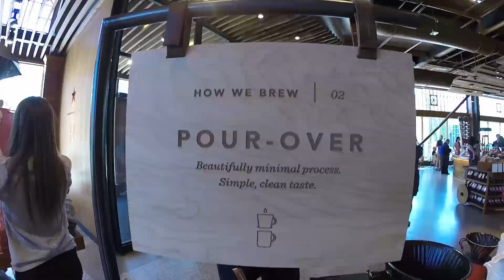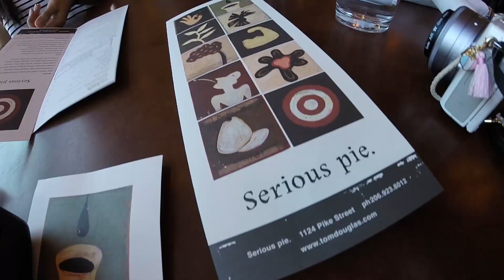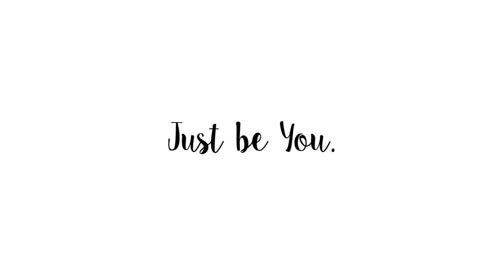EP. 4 HELLO SEATTLE! DAY 1 // 친구들과 함께 시애틀 여행 브이로그 | Soyoung Diaries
Instagram | Twitter | Pinterest | Snap Chat ♥ @soyoungdiaries

Hey guys! I've been doing quite a bit of traveling lately, so I thought
I'd share with you guys my experiences through a v-log! :)

I recently graduated university & so did one of my other friends!
So we decided to go on a trip to Seattle & have some fun!

Here are the list of places shown in the video above:

Alaska Airlines:
It was an average airline! Nothing horrible, but
nothing special either!

Starbucks Reserve Roastery & Tasting Room:
This is a neat little place where you can taste different kinds of drinks
& coffee that isn't offered anywhere else! They have a mini factory-like
set up that shows how things are made. It's the perfect place to buy
souvenirs for your friends & family!

Serious Pie:
This restaurant is located inside of the Starbucks Reserve. The food
was decent, but it's a bit too salty! We were super hungry though...
so we advice that you keep that in mind :)

Public Market:
This place has all sorts of things. It was super hot when we were in
Seattle, so we were all sweaty walking around the market. The
first starbucks is located in this area as well as the Gum wall.
Nothing too special, but it's worth a visit.

The Crab Pot:
SO GOOD. I loved the food. I heard there was another one in long beach,
so I'm definitely going again.